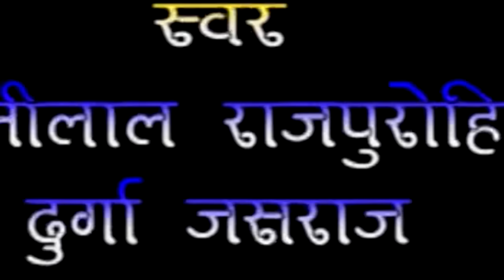वीर तेजाजी की कथा नीता नायक और चुन्नीलाल राजपुरोहित की आवाज में | Devotional Song |राजस्थानी हिट भजन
Album : Veer Tejaji Katha
Singer : Neeta Nayak, Chunnilal Rajpurohit
Lyrics : Lal Singh Rao
Recording : Pramod Digital Jodhpur
Mixing : Sunil Dadhich
Category : Devotional
Music Label : Shree Krishna Cassettes
Producer : Tarun Hasani
Director : Sajjan Singh Gehlot
DIGITAL PARTNER : RDC Media Pvt Ltd